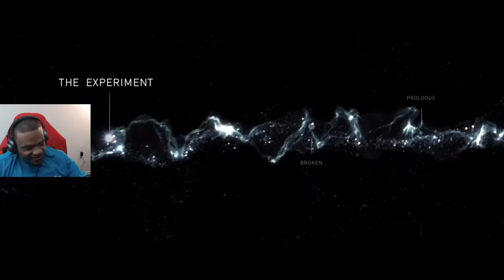SHE BURNED ME WITH A CIG!!! | Beyond: Two Souls | Ep - 1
psn: deathrows2013
xboxlive: publicspade